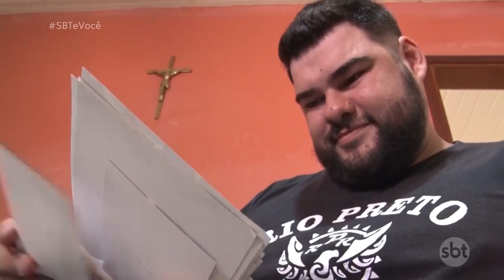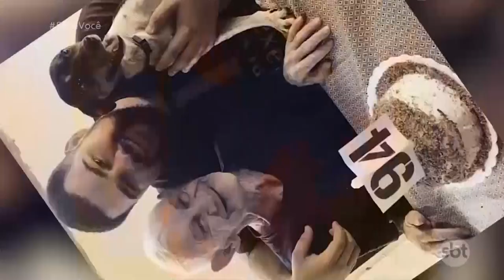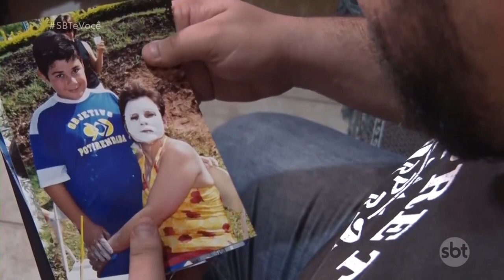Juliano Furlan cuida do seu maior exemplo: o avô santinho